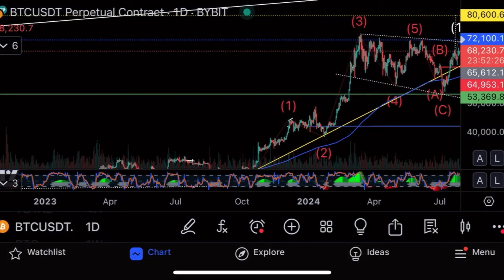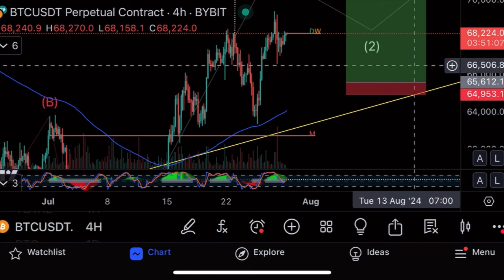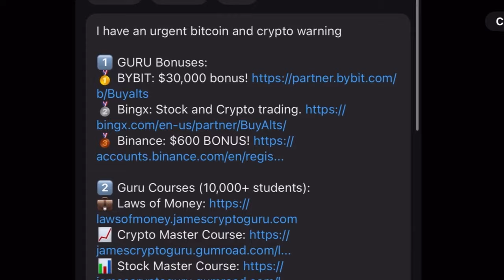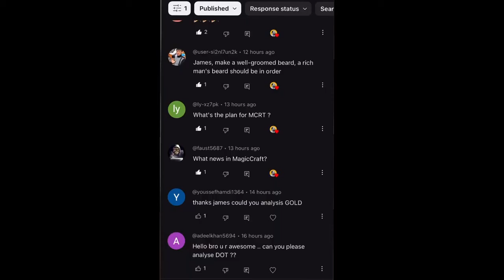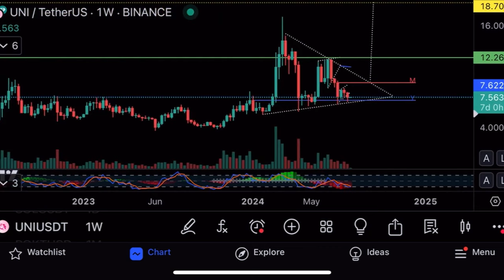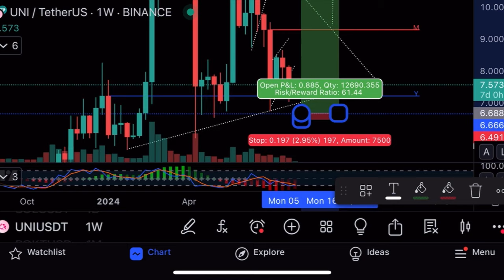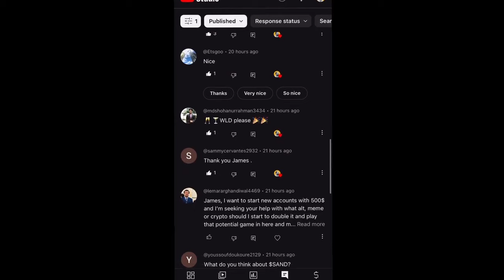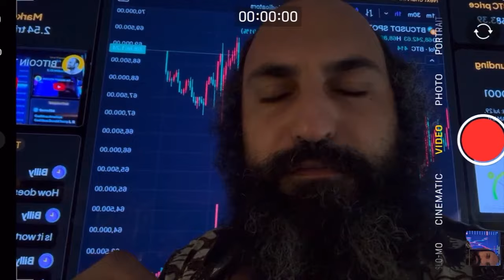Биткоин $69,000!🔥Неделя закрылась отличным сигналом🔥Технический анализ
В этом видео я делаю технический анализ биткона, Uniswap, WLD, а также показываю свои сделки на криптовалютной бирже Bybit!